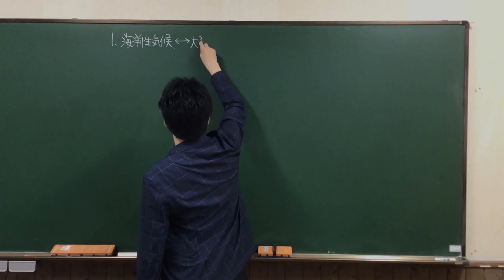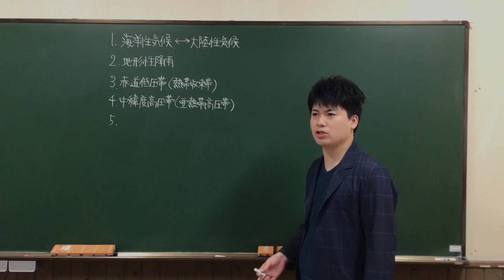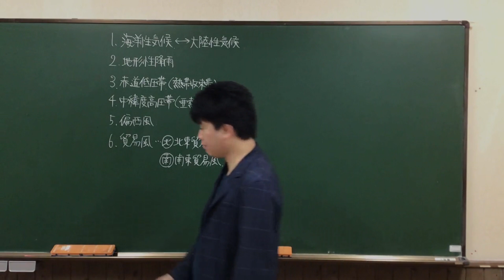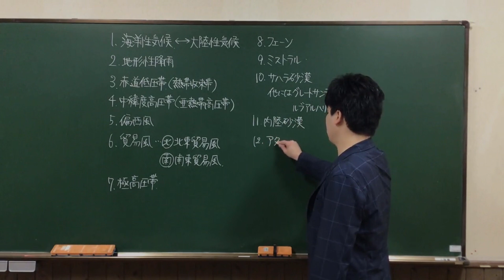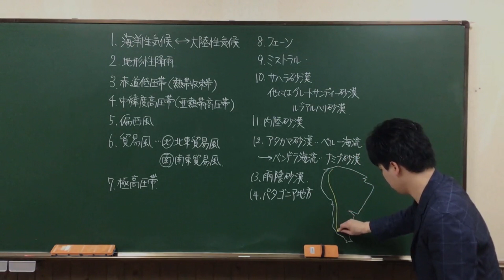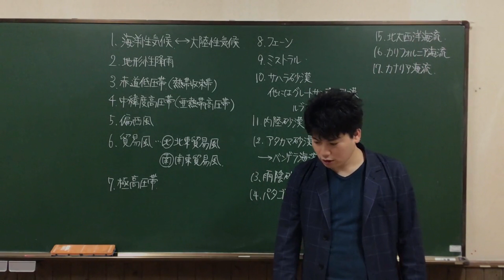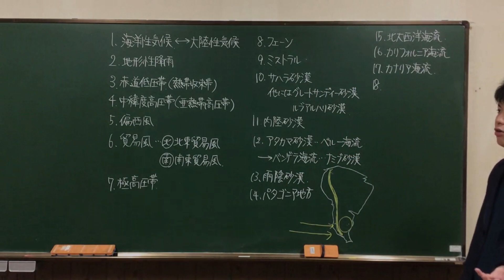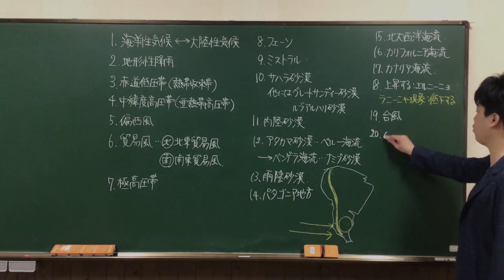【確認】第４講 気候の成因について考える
まずは，講義用の動画をご覧ください。
【講義】第４講　気候の成因について考える

第４講「気候の成因について考える」のチェックテストです。
チェックテスト用のプリントは以下のページからダウンロードしてください。